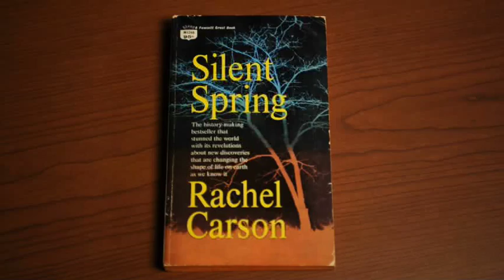On Earth Day, take time to celebrate Silent Spring's 50th anniversary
Fifty years have passed since the publication of Rachel Carson's Silent Spring, the book many credit with sparking the environmental movement. The book has deep connections to Michigan State University, from the late MSU ornithologist George Wallace's research that was featured prominently in the book to the establishment of the Rachel Carson Chair in Sustainability at MSU and a legacy of environmental science being conducted today.